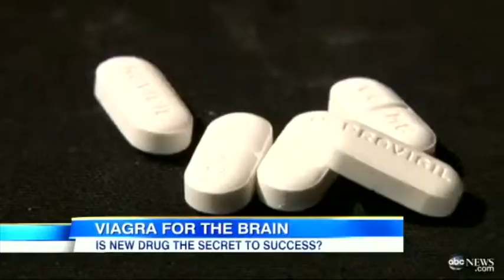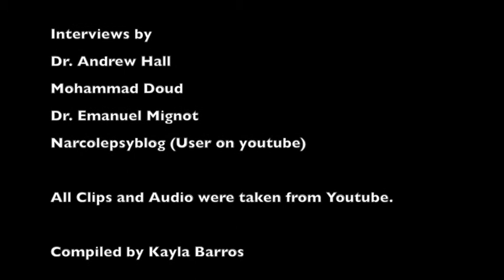Disordered Sleepers Final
This video is about some of my experiences with a hypersomnia disorder.